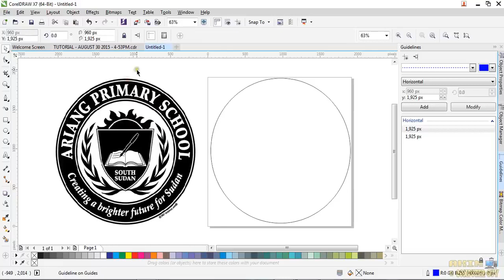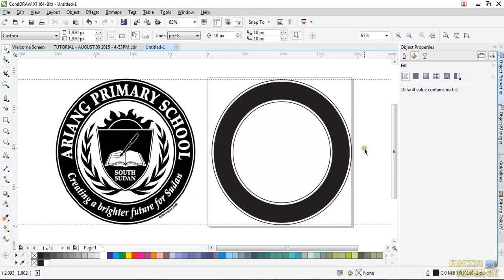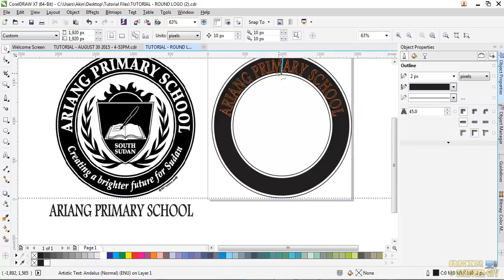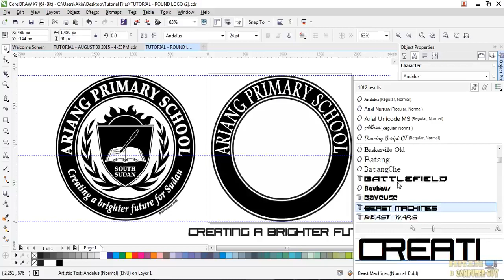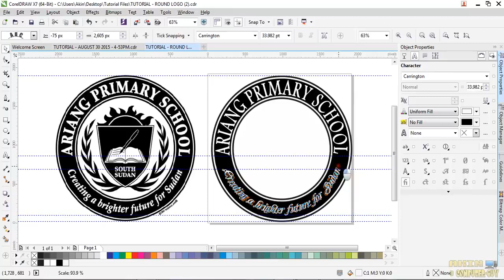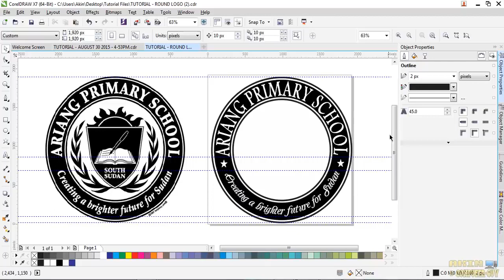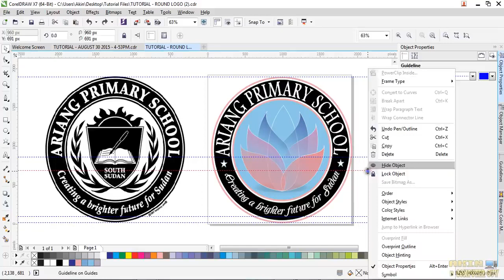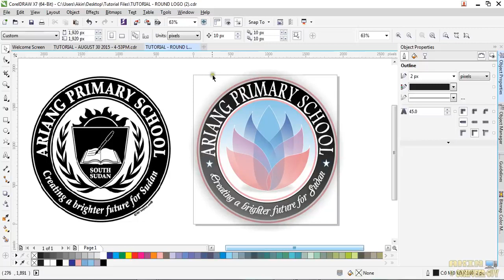How to design an Amazing Round Logo CorelDraw X7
A simple technique to design a round logo - without importing any external image